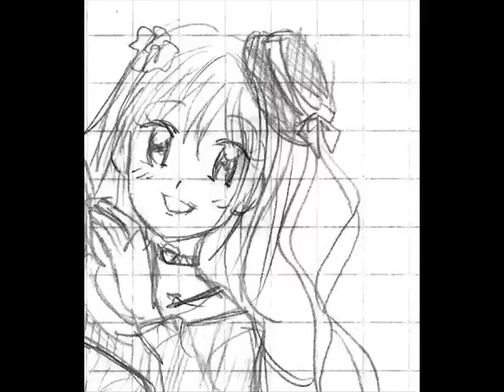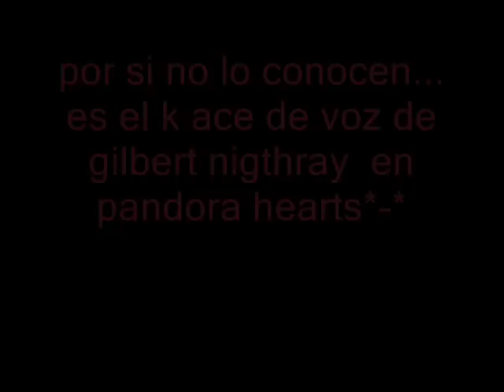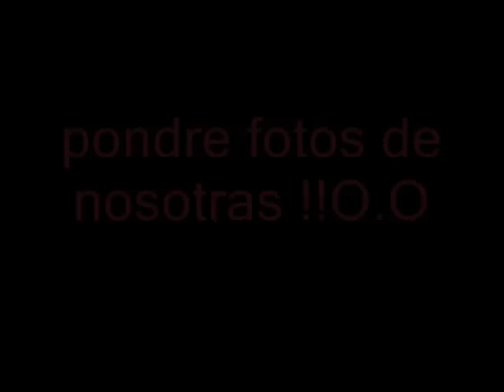*Un tiempo para dibujar ^^*Una regola d amore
aki un pekeño bueno como realize un lindo poster de mi comic
una regola d' amore(una regla de amor)
ojalas les guste!